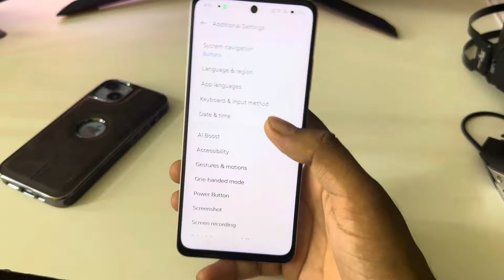Realme c63 5g back button setting | Realme c63 5g me back button kaise lagaye/navigation key setting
topic.

Realme c63 5g back button setting
Realme c63 5g me back button kaise lagaye
Realme c63 5g mein back button kaise lagaen
how to set back button in Realme c63 5g
Realme c63 5g me back button settings
Realme c63 5g navigation keys setting
Realme c63 5g navigation settings
back button settings
Realme c63 5g mein button kaise lagaen
Realme c63 5g back button change setting
Realme c63 5g buttun
Realme back button setting
Realme c63 5g
Realme